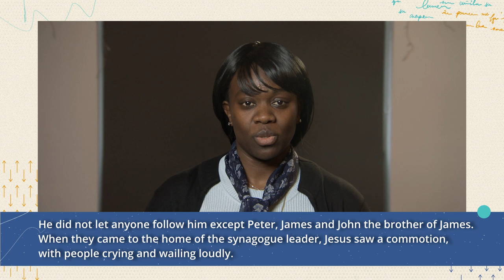Day 7 of 21//Joyce Ngala